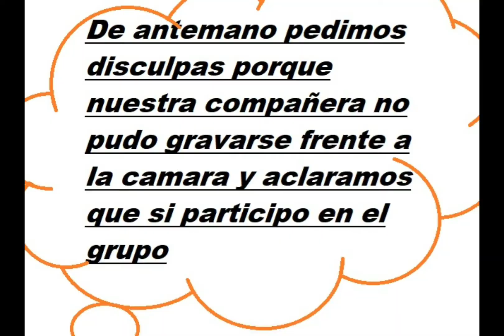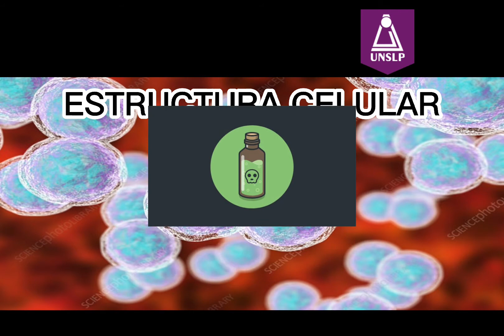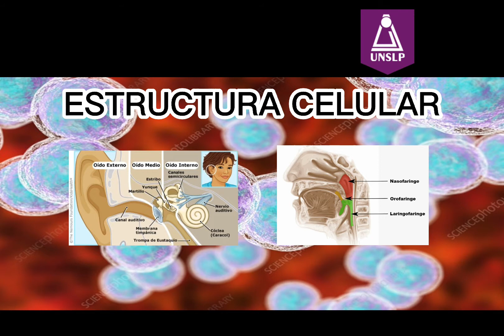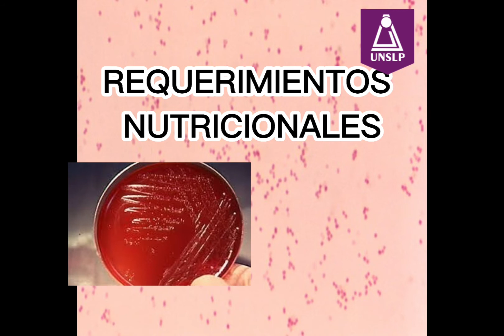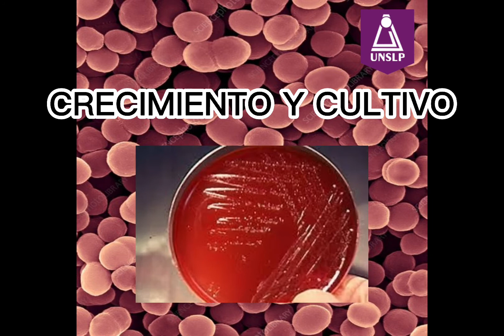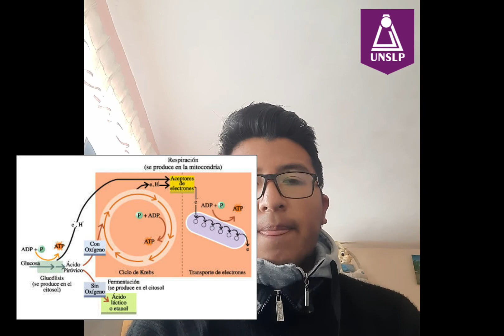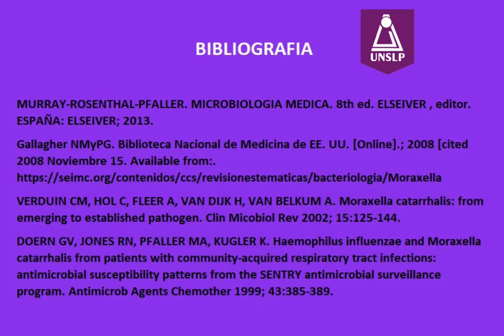MORAXELLA CATARRHALIS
Microbiologia